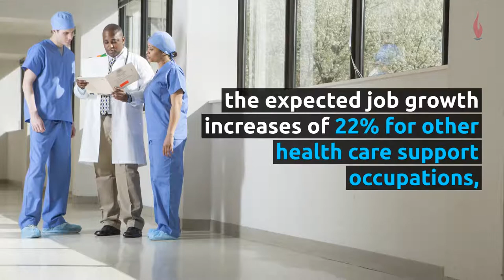Medical Office Administration (MOA) vs Medical Assistant (MA)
The health care industry can offer an array of options for career that can appeal to almost anyone depending on their goals and ambitions. Administrative assistant jobs, like becoming a medical assistant (MA) or medical office admin (MOA) are in high demand in clinical settings currently.